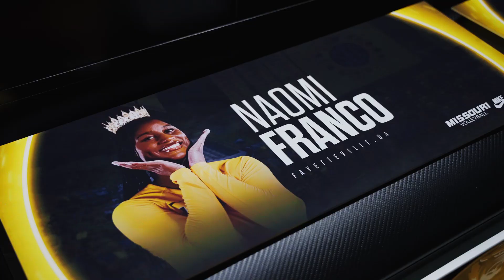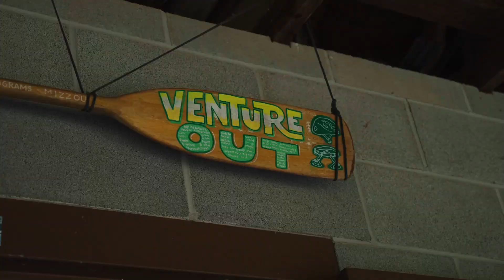Volleyball | 2024 Report Day Volg | 8.10.24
Mizzou Volleyball 2024 report day vlog from Aug. 10, 2024